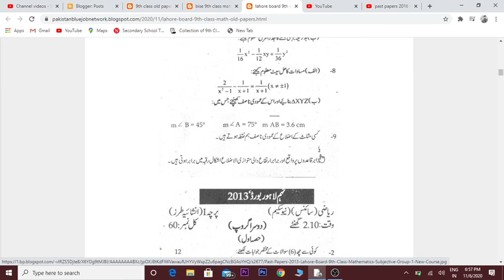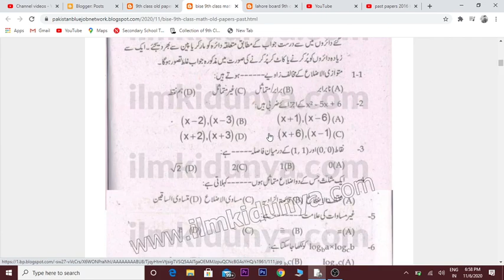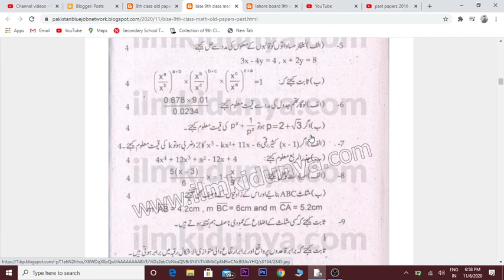lahore board 9th class math old papers | past papers lahore board 9th class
lahore board  9th class math old papers lahore board  9th class math old papers | past papers lahore board 9th class|  9th math past papers

lahoreboard9thclassmatholdpapers | past papers lahore board 9th class| 9th math past papers